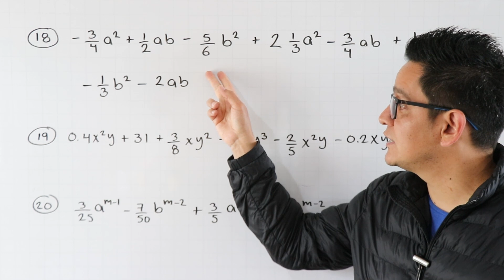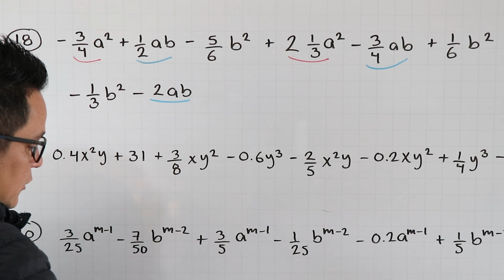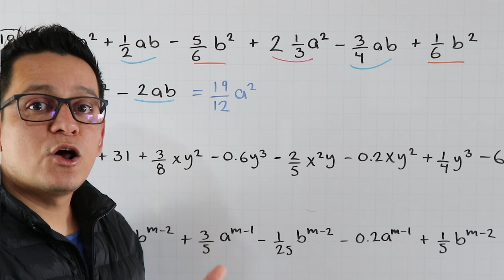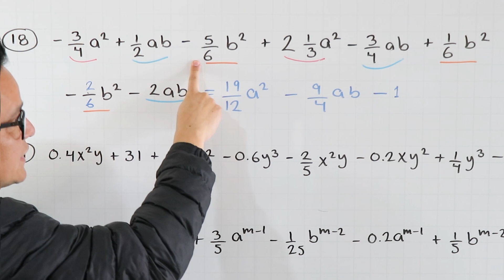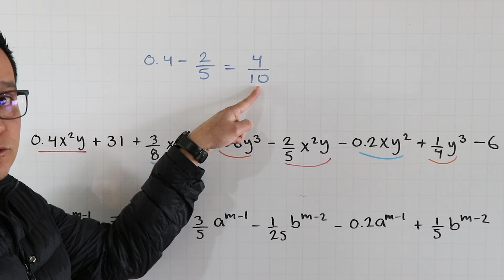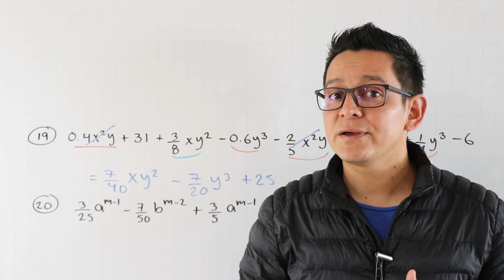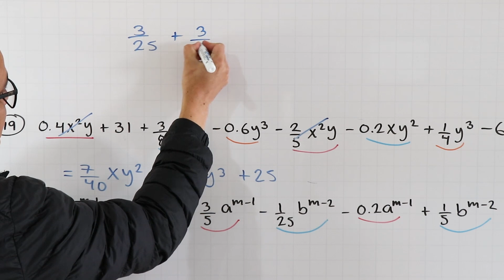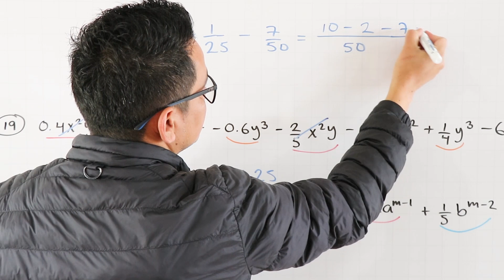5. Reducción de un polinomio que contenga términos semejantes. Ejercicios del 18 al 20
Hola amigos, en este video les explico cómo le pueden hacer para reducir un polinomio que tiene términos semejantes  de diferentes tipos.

Si desean colaborar con este canal, pueden hacerlo a través de este enlace

Los invito a que vayan a mi página pues ahí van a encontrar más videos, pero ya ordenados por tema y por nivel educativo.